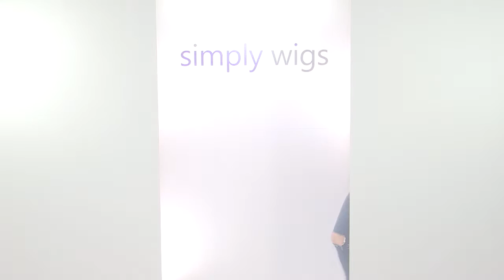Ignite wig Jon Renau Heat Defiant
Here is the Ignite HD wig. SW love the Ignite wig! A trendy bob, with the swingy, longer sides at the front. Oh yes. This is our favourite from the HD collection.